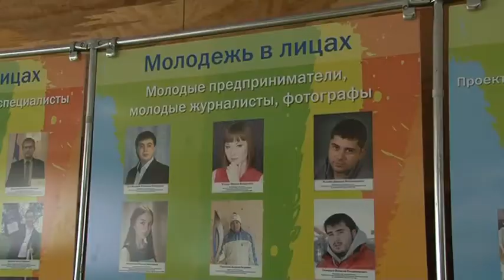Праздничное мероприятие ко Дню молодежи